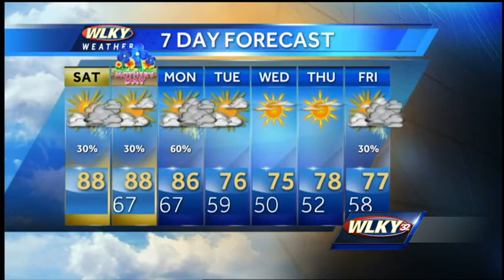Warm Weekend with Some Rain Chances